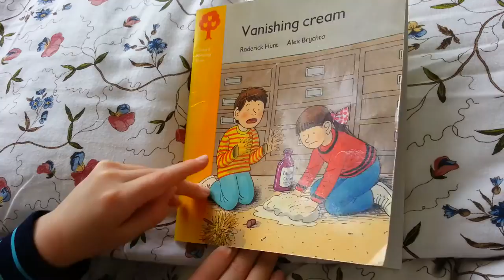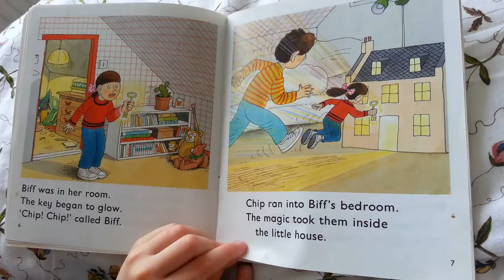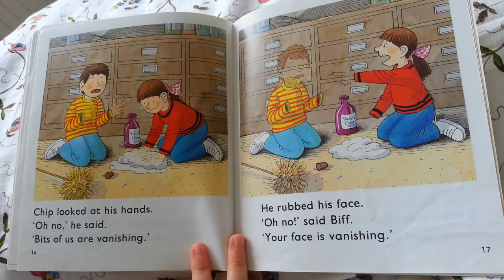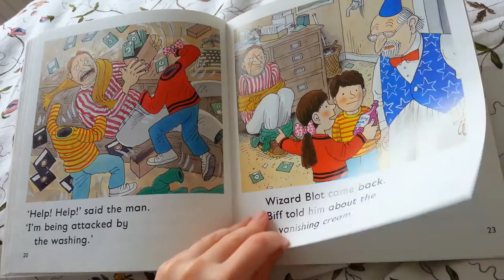Vanishing cream / Oxford Reading Tree / Level 5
Michelle